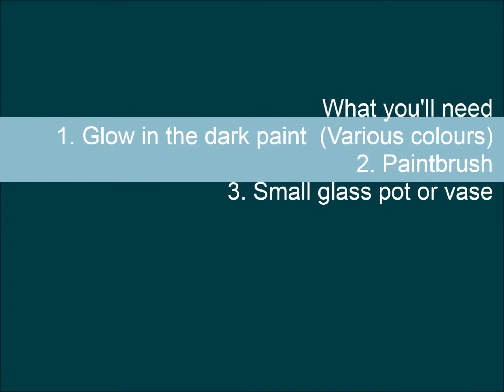CraftChiq How to make a Glow in the Dark Vase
How to make a Glow in the Dark Vase
Craftchiq.tumblr.com
Instagram ~ CraftChiq